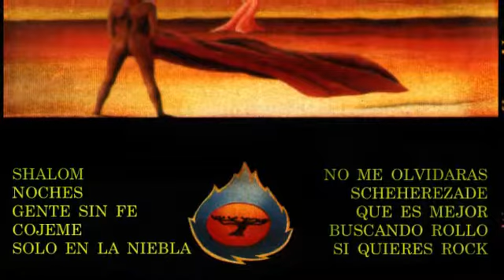SHALOM - Scheherezade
ALBUM: Shalom